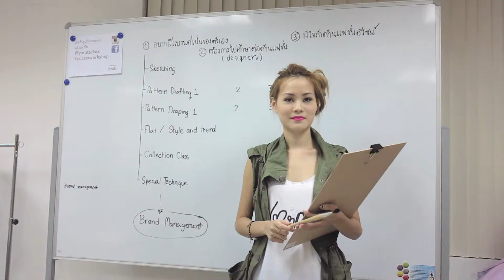yorata channel / mini workshop "3D floral"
mini workshop "3D floral"
technique class
เป็นเกี่ยวกับเทคนิคการทำดอกไม้ 3 มิติ ด้วยตนเอง
อุกปรณ์ที่ต้องนำมา : กรรไกร

สอนเกี่ยวกับเทคนิคต่างๆ ลงบนเสื้อผ้าธรรมดา สร้างความสวยงามและมูลค่าให้เพิ่มขึ้น เหมาะสำหรับ
1.คนที่อยากเปิดร้านเอง ทำเสื้อผ้าเอง
2.ดีไซน์เนอร์
3.คนที่มีใจรักด้านแฟชั่น
4.คนที่ชอบทำงานประดิษฐ์คิดสร้างสรรค์

mini workshop : technique class
เราเปิดเป็นคลาสวันต่อวัน เหมาะสำหรับคนที่สนใจอยากเรียนแฟชั่นแต่ไม่มีเวลาเรียน ก็สามารถลงเรียนได้ เนื้อหาจะจบภายในวันต่อวัน อุปกรณ์มีให้พร้อม คุ้มค่า ได้ของดีกลับบ้านแน่นแน่น ฝีมือทำเอง

สนใจลงสมัครเรียนดูคอร์สได้ที่